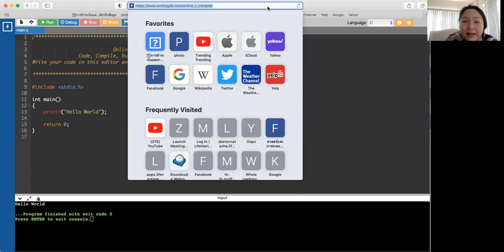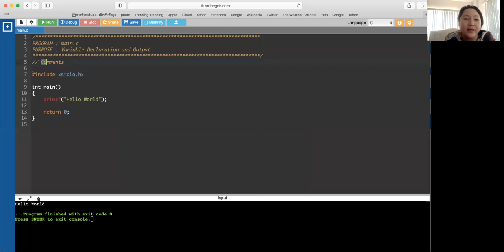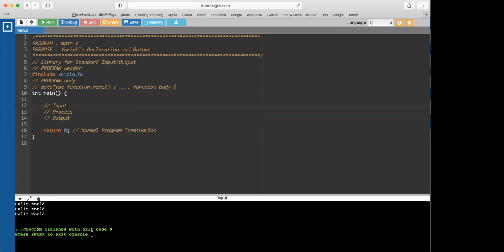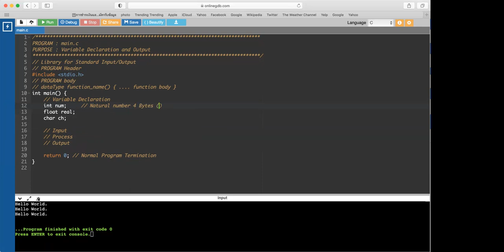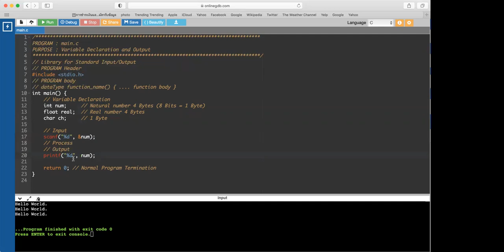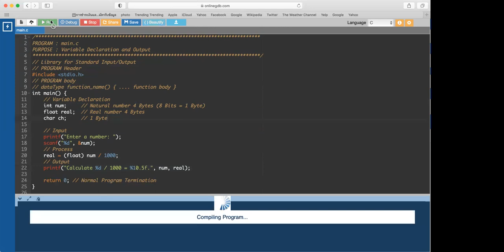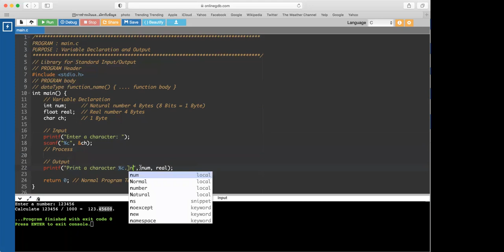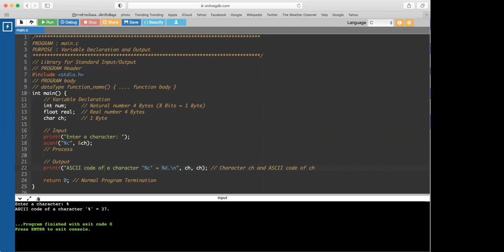Module 01 ภาษาซี (C Programming) - เริ่มต้นเขียนโปรแกรมอย่างง่าย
เริ่มต้นเขียนโปรแกรมภาษาซี (C Programming)

ลิ้งค์เข้าสู่โปรแกรมคอมไพล์ภาษาซี